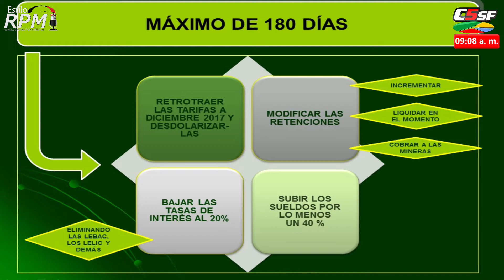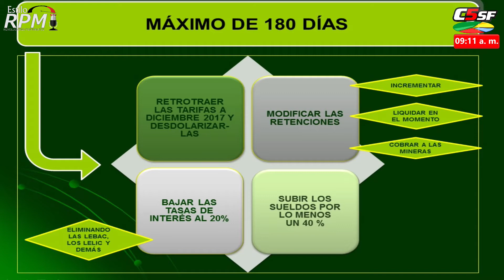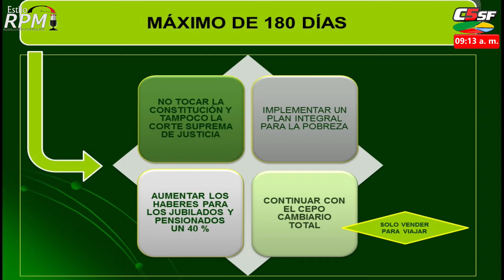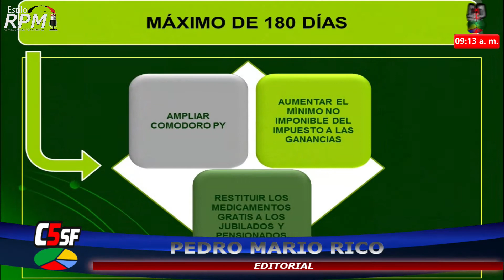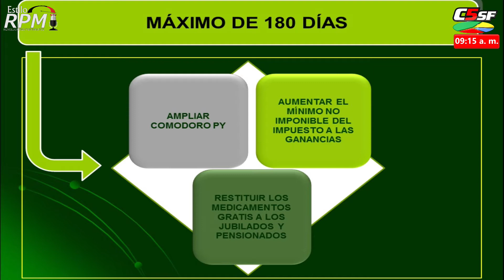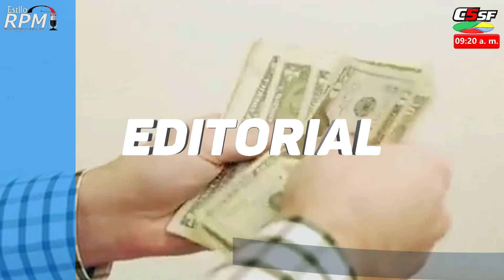Pedro Rico - Editorial - Medidas a tomar por el nuevo Gobierno - 28 noviembre 2019